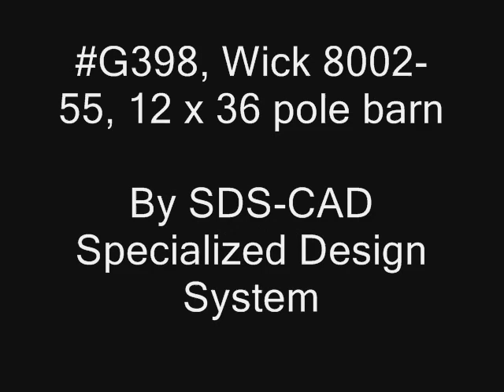PDF Barn Plans - G398, Wick 8002-55, 12 x 36 pole barn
- Finding the best pole barn plans is the first step to take after deciding you want to build a pole barn. For the most options and the lowest prices, shopping online is the way to go. The prices tend to be cheaper on the internet, thanks to low overhead. You can download plans straight to your computer and only print out the ones that you choose. There's a great variety so you shouldn't have a problem finding one that fits all of your needs.